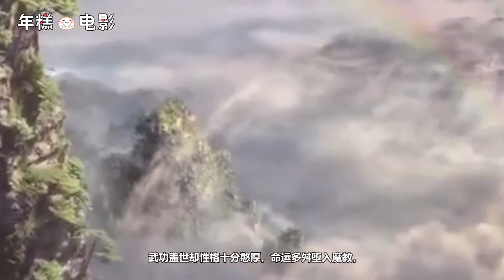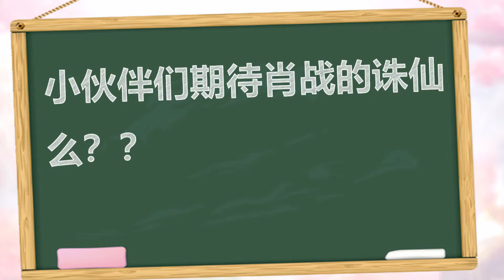肖戰，孟美岐——新世代流量小生的誕生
該片改編自蕭鼎同名小說，講述了平凡少年張小凡經草廟村慘案拜入青雲門，機緣巧合之下獲得法器燒火棍，從而捲入正邪兩道之間隱秘鬥爭的故事。